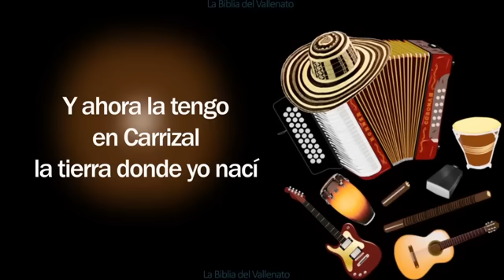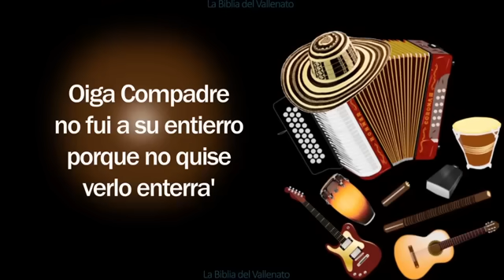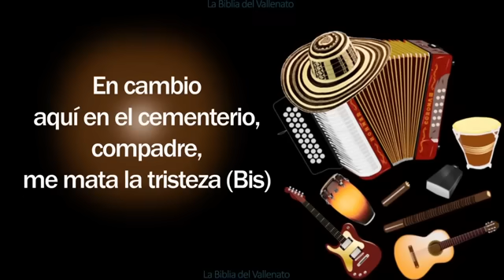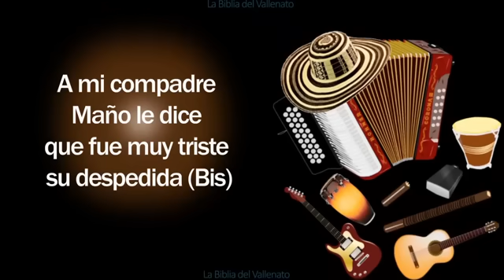Diomedes Díaz - Un Canto Celestial (Letra)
Diomedes Díaz interpretando "Un Canto Celestial", del álbum de 1995 "Un Canto Celestial".

"Un Canto Celestial" de Diomedes Díaz es una conmovedora canción sobre la añoranza de un amigo llamado Juancho Rois que falleció. La letra habla de cómo Juancho le regaló al cantante una estatua de la Virgen María, y recuerdan buenos momentos juntos en su pueblo natal, Carrizal. La canción comparte la tristeza de no asistir al funeral de Juancho porque cuesta mucho decir adiós. En cambio, el cantante imagina a Juancho lejos, a salvo con Dios.

Diomedes Díaz, quien creció en Carrizal, una zona rural de La Junta, San Juan del Cesar, La Guajira, comenzó a cantar desde muy joven. Provenía de una familia sencilla y su tío, Martín Maestre, que era cantautor, lo inspiró y guió en la música. Cuando solo tenía diez años, Diomedes ahuyentaba a los pájaros de los campos de maíz y cantaba canciones a cambio de café de los indígenas vecinos para pasar el tiempo. Estas primeras experiencias jugaron un papel importante en la configuración de su amor por la música y sentaron las bases para su futura carrera.